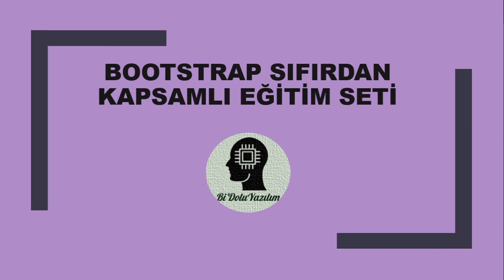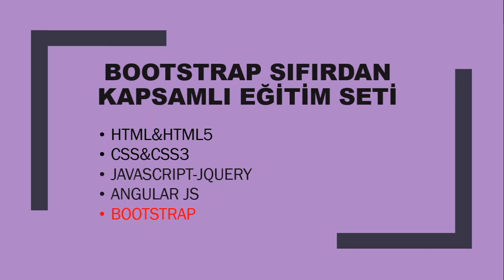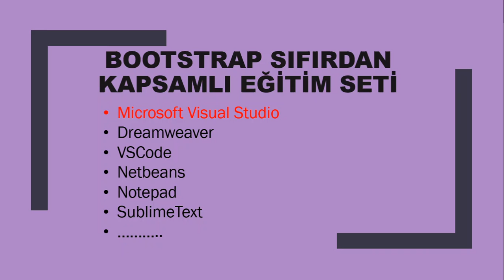Bootstrap Dersleri -01- Bootstrap Giriş